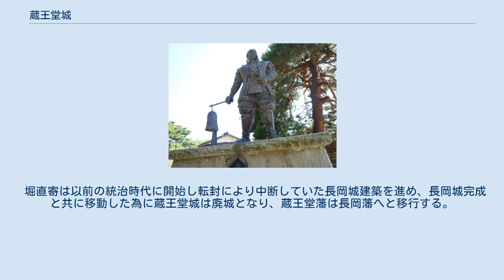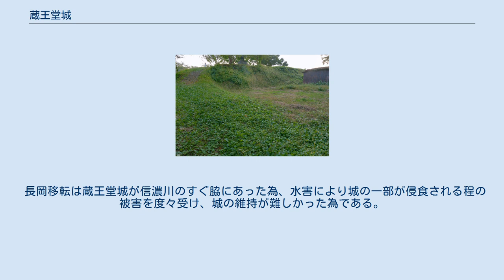蔵王堂城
蔵王堂城（ざおうどうじょう）は、現新潟県長岡市西蔵王の金峯神社及び安禅寺の位置にあった日本の城。
長岡市指定史跡。
 蔵王堂城 土塁 南北朝時代、蔵王権現を奉る蔵王堂に北朝方の中条氏が本陣を構え、実質的な城（砦）となる。
1352年（正平7年）には南朝方の風間信昭らに攻撃されている。
 後に上杉謙信へと続く古志長尾家の長尾景晴が入るも、4代後の孝景の代に栖吉城に移る。
 その後、長尾為重（謙信の叔父）が蔵王堂脇に本格的な城郭として縄張りし、会津移封までは上杉家及びその家臣が治める。
 上杉家が会津へ移封された後は春日山城に入府した堀秀治の弟、堀親良が入り、蔵王堂藩の初代藩主となる。
なお、蔵王堂藩は養子、堀鶴千代が坂戸藩の堀直寄の後見の元に継ぐのだが、9歳で亡くなった為に断絶。
坂戸藩に編入される。
 堀直寄は飯山藩へ転封され、松平忠輝臣下の山田隼人が入城。
この時は藩としての復活はなく、福嶋藩（高田藩）の属領扱いだった。
 蔵王堂城跡に建つ堀直寄銅像 忠輝が大坂夏の陣の不手際により改易されると堀直寄が蔵王堂城主として戻り、蔵王堂藩が復活する。
 堀直寄は以前の統治時代に開始し転封により中断していた長岡城建築を進め、長岡城完成と共に移動した為に蔵王堂城は廃城となり、蔵王堂藩は長岡藩へと移行する。
 長岡移転は蔵王堂城が信濃川のすぐ脇にあった為、水害により城の一部が侵食される程の被害を度々受け、城の維持が難しかった為である。